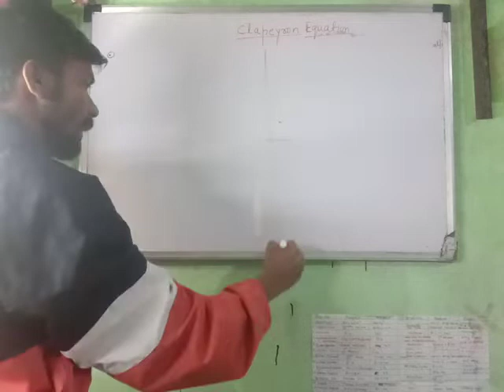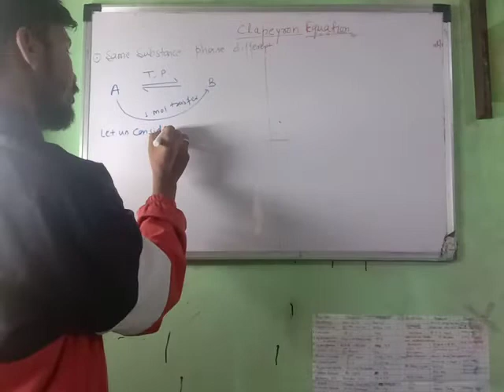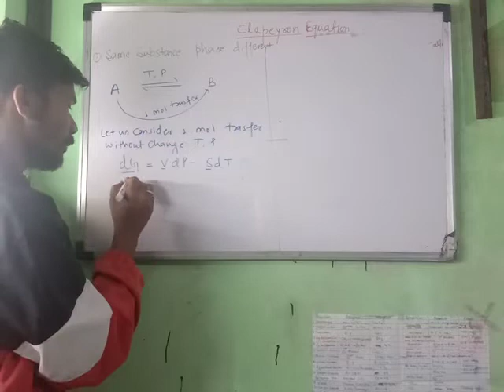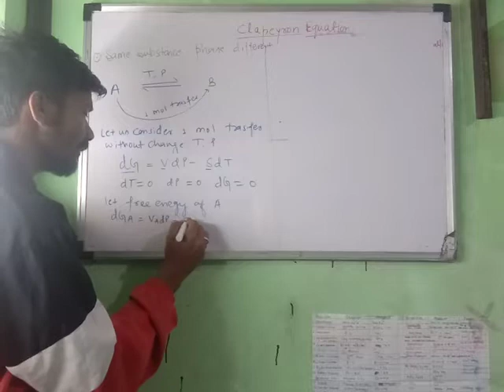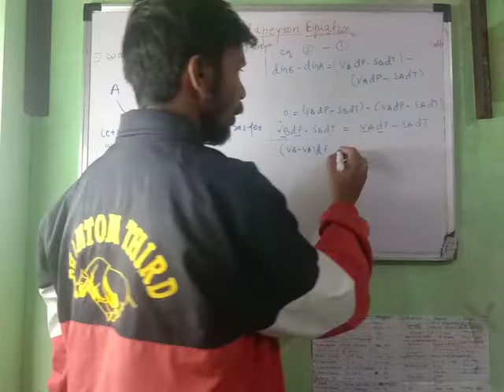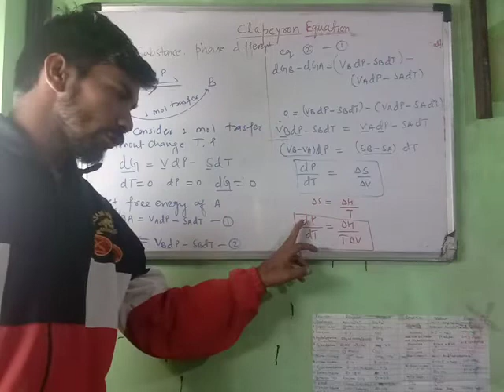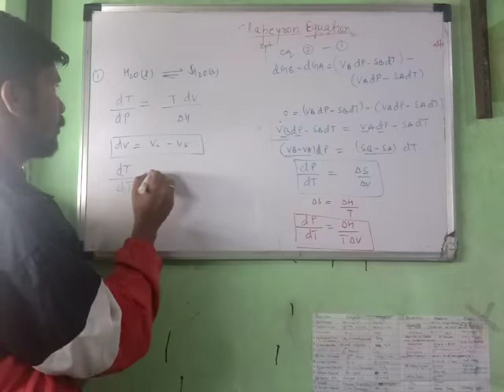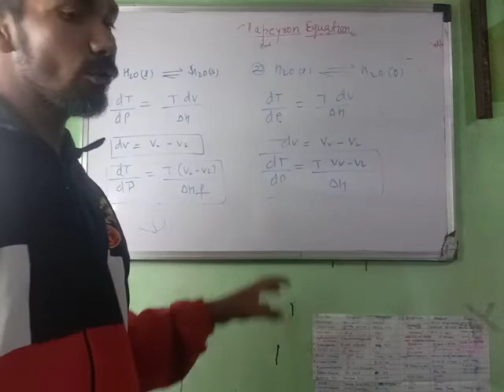Clapeyron equation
Clapeyron equation # phase part 2#B.Sc Chemistry